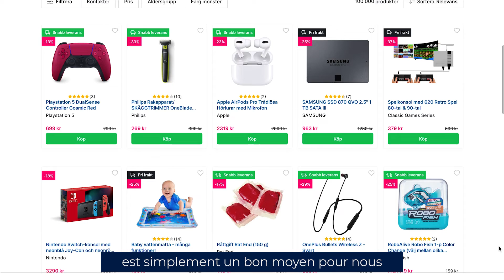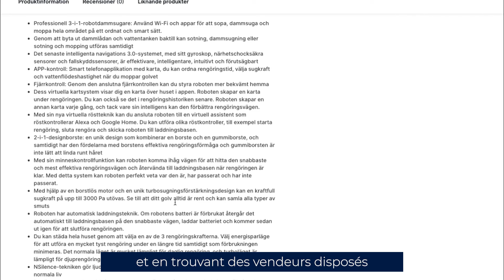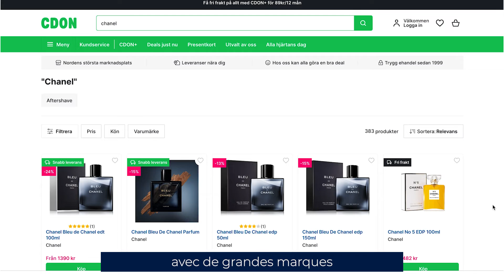Octopia x CDON - Comment augmenter les ventes grâce à Octopia ?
CDON est aujourd'hui la marketplace leader dans les pays nordiques, avec des activités en Suède, en Finlande, en Norvège et au Danemark et plus de 15 millions de produits sur son site internet. 📦

Pour accélérer sa croissance, CDON a choisi notre solution, qui lui permet d'accéder à notre catalogue de vendeurs internationaux et d'ainsi renforcer son leadership en Scandinavie. 🌍

🎥 Merci à CDON et Gustav Jonsmeden pour leur confiance !

Découvrez comment Octopia accompagne les équipes de CDON dans leur activité ! 👇🏻